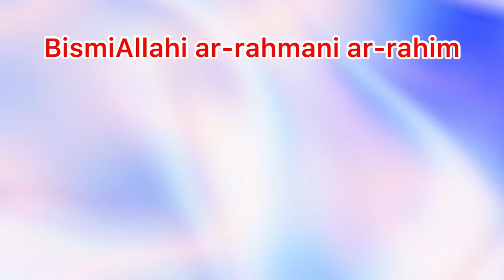পর্তুগালের পর্তু শহরে টুরিষ্টদের আর্কষনীয় স্থান ডম লুইস ব্রীজ |porto ,portugal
porto, portugal, dom luis bridge, Dom luis bridge porto portugal
 পর্তুগালের পর্তু শহরে আর্কষনীয় স্থান ডম লুইস ব্রীজ